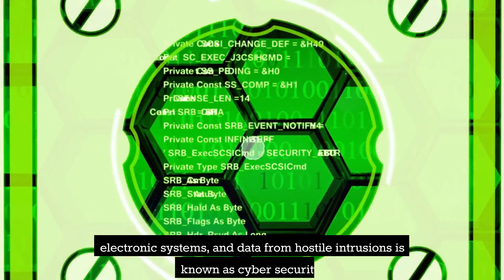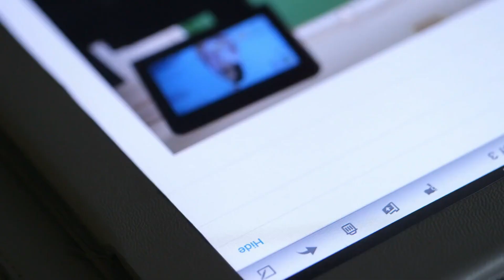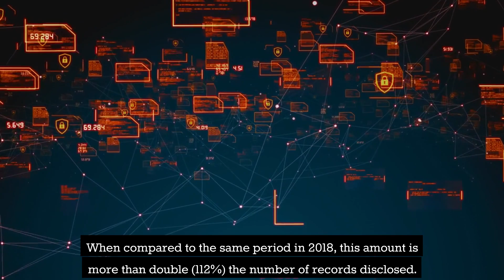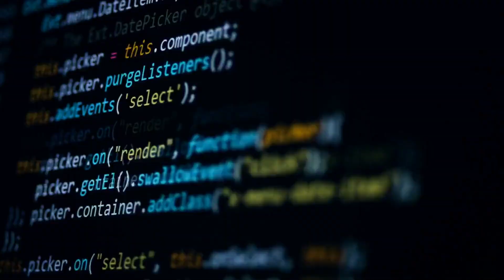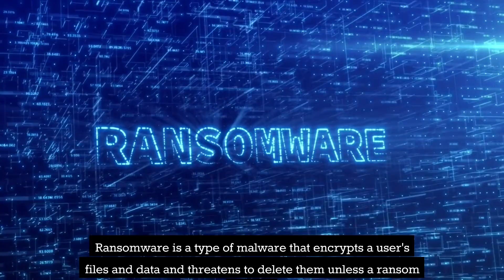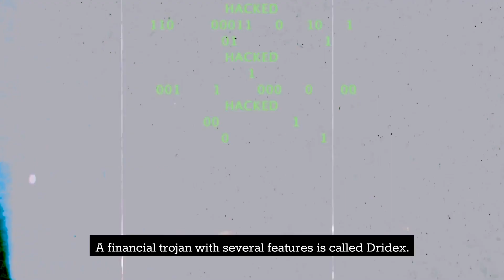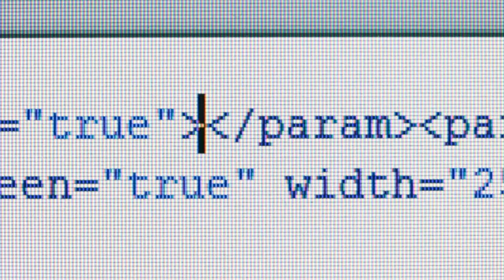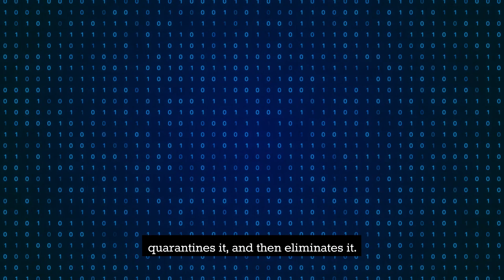Cybersecurity!!!!!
Cybersecurity is the critical practice of safeguarding digital systems, networks, and data from an ever-growing array of threats. It encompasses a wide range of protective measures, from robust firewalls and encryption protocols to vigilant monitoring and threat detection. In our increasingly digital world, where personal information, financial data, and critical infrastructure are all interconnected, cybersecurity is paramount. Cyberattacks, including malware, phishing, and ransomware, continue to evolve in sophistication, making it imperative for organizations and individuals to stay ahead in the cybersecurity game. As technology advances, so do the challenges, making cybersecurity a constant battle to protect against breaches and ensure the confidentiality, integrity, and availability of data.